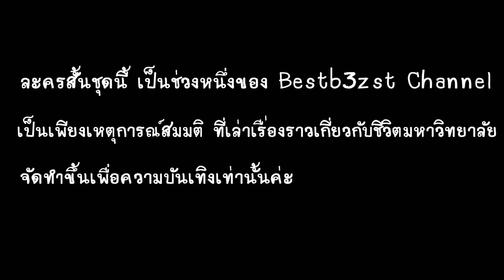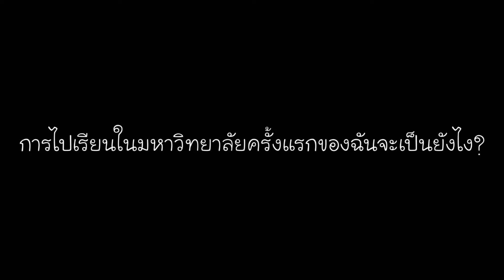ละครสั้น ตอนที่21 ก่อนเปิดเทอมมหาลัย ได้ของขวัญชิ้นใหม่ แต่กลับเจอปัญหา | เบสท์ Bestb3zst Channel